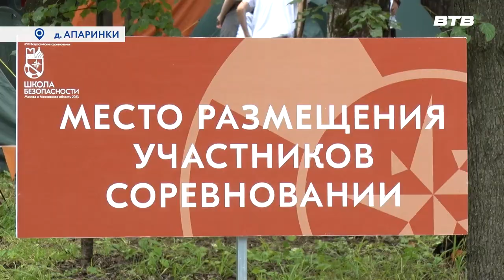ШКОЛА БЕЗОПАСНОСТИ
На базе учебного полигона МЧС, который расположен в деревне Апаринки, стартовали 17-е Всероссийские соревнования, которые носят название «Школа безопасности». 200 участников из 8 федеральных округов России покажут свои умения в различных дисциплинах. Среди них «Пожарная эстафета», «Силовые упражнения», «Поисково-спасательные работы», «Маршрут выживания» и многие другие.